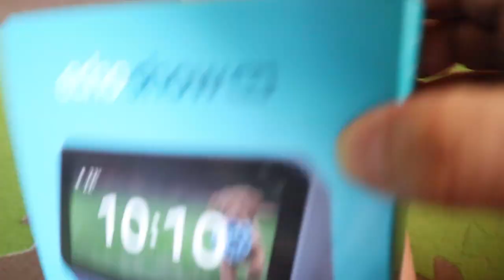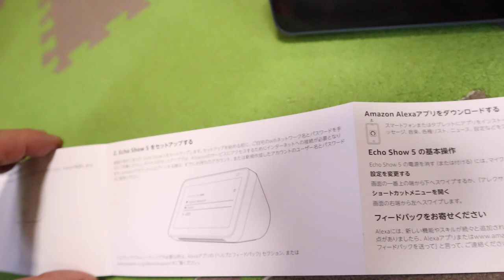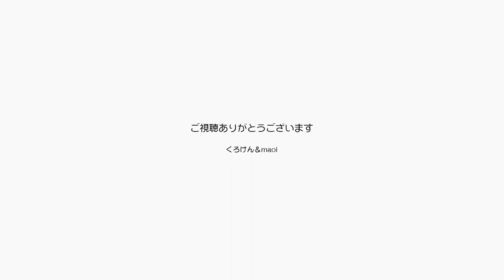ジャンくん用のシリコンブラシをポンちゃんと共用に 【Jean & Pont 2912】2022/7/17 保護猫ジャンけんポン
ジャンくんが大好きなシリコンのブラシですが、こうこれ以外には手に入ることはなさそうです。
が、ちょっとの思いつきでポンちゃんにも使ってみたところ、びっくりするほど毛が取れてこれだったらそれぞれ１個ずつ使ってもいいのではないかと思いました。
同じものはもう手に入りませんが、今までで買ったりいただいたりしたもので近いものがあれば使っていこうと思います。
なんてことをやっていたら誕生日プレゼントに「amazon echo show」なるものが届きました。
こ、これは何物？　アレクサが入ってる？　とうとう我が家にもアレクサが来たのか・・・